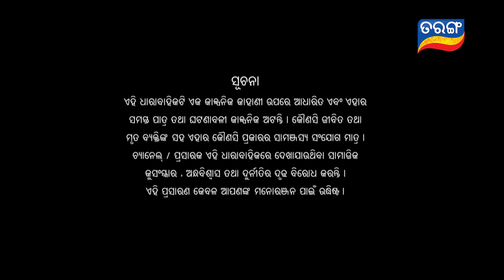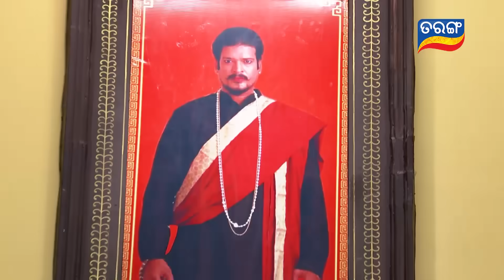Nua Bohu | Full Ep 938 | 14th Oct 2020 | Odia Serial – TarangTV